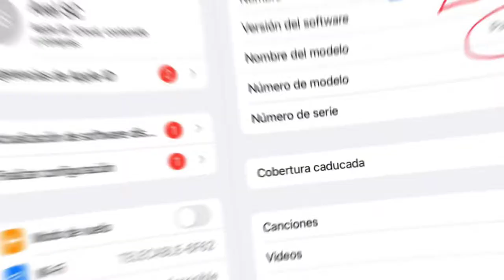Que tal corre Free Fire en iPad mini 5 | PRUEBA DE RENDIMIENTO GRAFICOS ULTRA 60FPS / GRABO PANTALLA